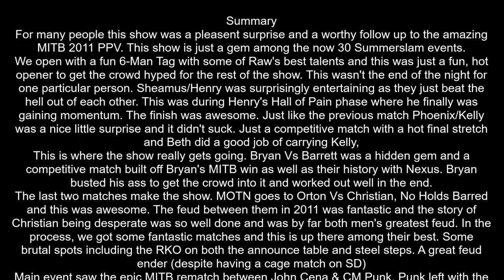WWE Summerslam 2011 Review